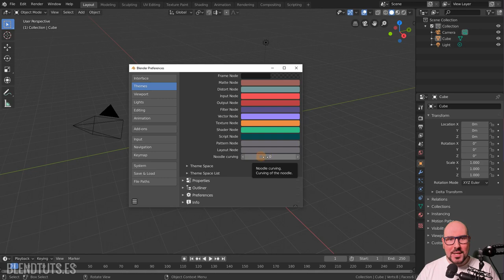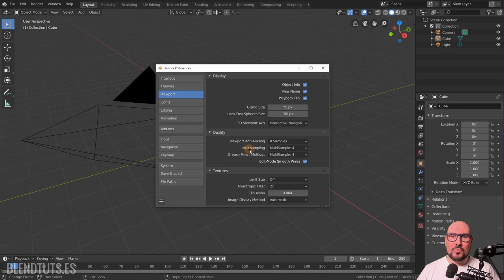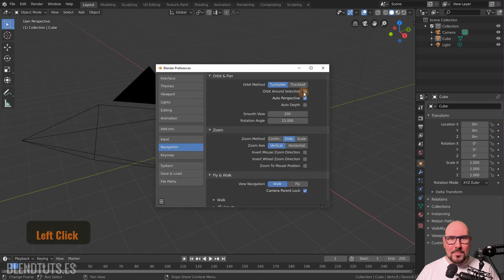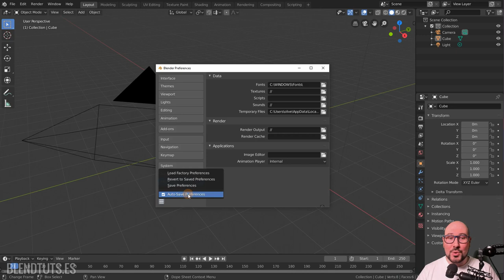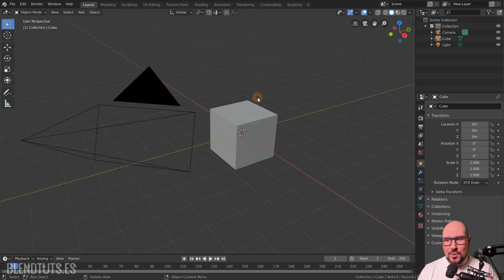Configuración y Preferencias de Usuario (Introducción a Blender 2.80 #03)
Blender es altamente configurable. En este video exploramos la superficie de las preferencias de usuario, donde podemos ajustar todo tipo de cosas, como qué hardware se utiliza para renderizar, personalizar atajos de teclado, instalar y activar addons...

Aquí os dejo varios enlaces a dos videos en los que explico de manera más pormenorizada las opciones de las preferencias de usuario: